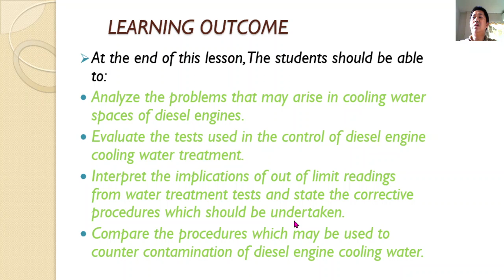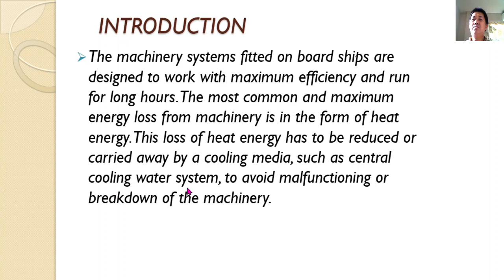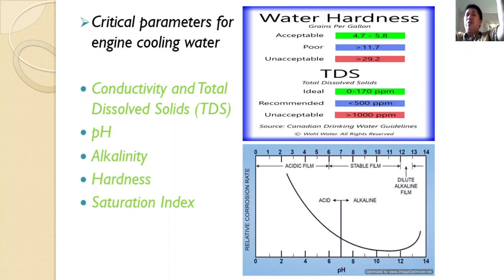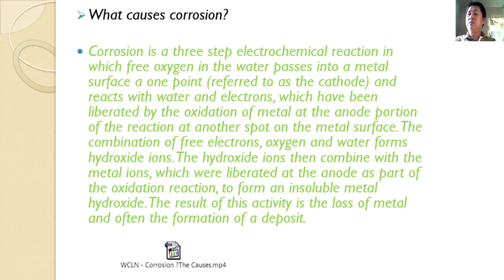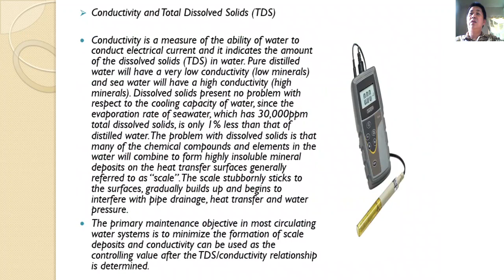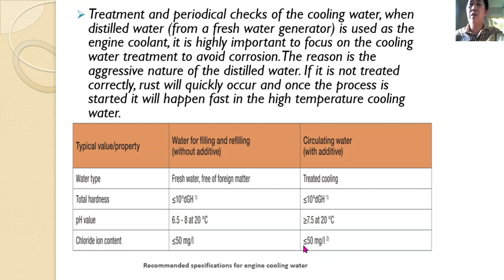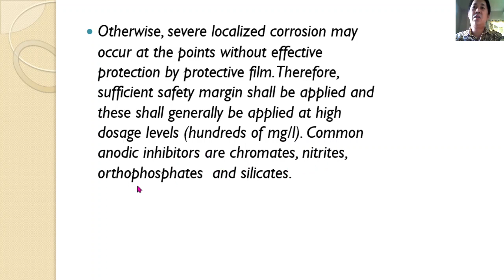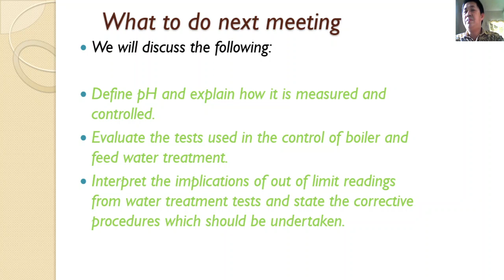Cooling Systems/Ichem Week 15